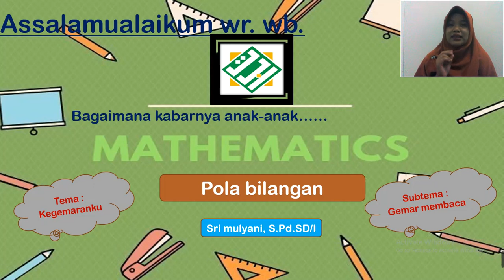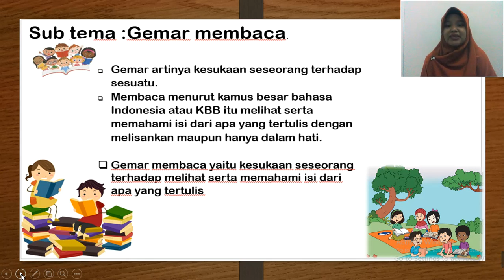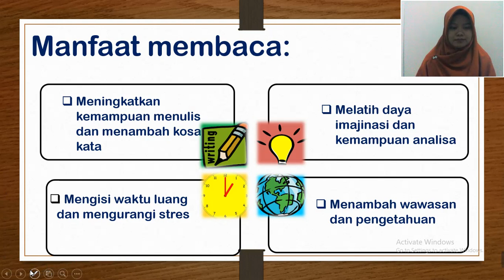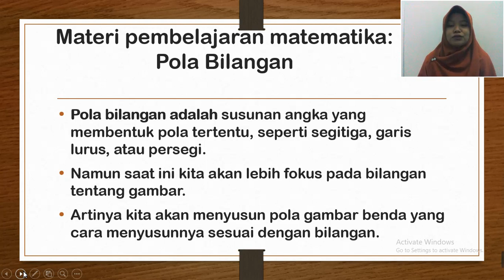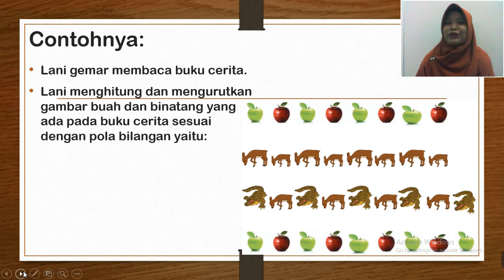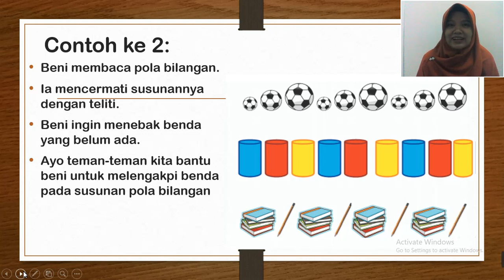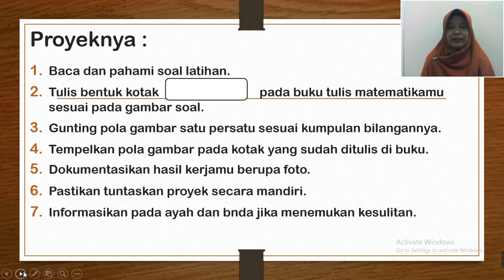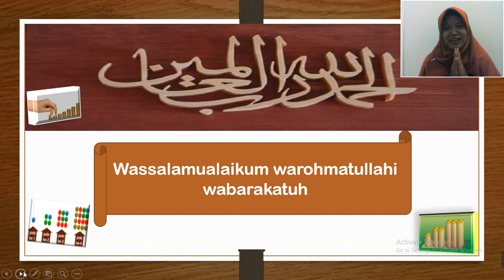Kelas 1 Matematika-8- Pola Bilangan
Tema 2: Kegemaranku Subtema 4: Gemar Membaca